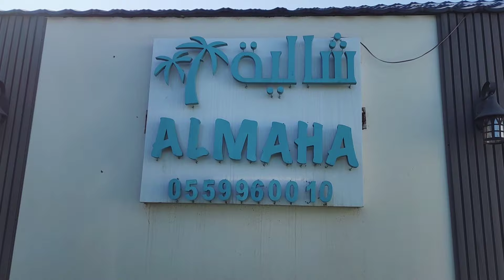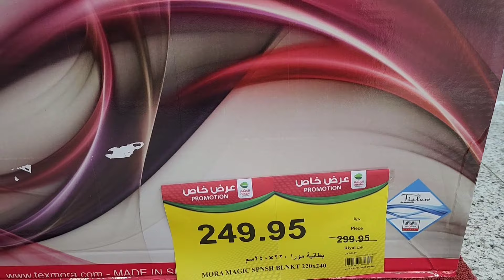Farm house tour in Abha City Saudi Arabia 🇸🇦 fulldayvlog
Form house Tour in Abha city Saudi Arabia 🇸🇦 fulldayvlog dailyroutine youtube youtubecontent explorer shopping travel review 2024 pakistanivloggerinsaudiarabia